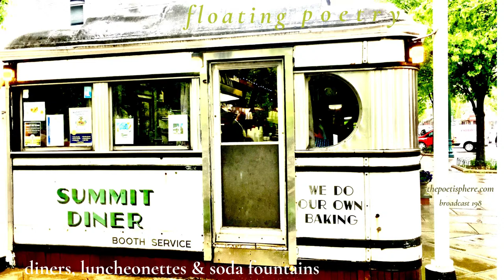Diners, Luncheonettes & Soda Fountains ~ Floating Poetry Broadcast No. 198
The 198th broadcast in this series of evocative and contemplative cultural commentary, poetry, inquiry and shared discovery.

Coming to you live from New England, from the throwback coast of Rhode Island.

With your Illuminator, Enlivener & Poet, Colin Goedecke. A voice for living our days more fully, more alively, more poetically.

This week, “Diners, Luncheonettes & Soda Fountains.” Very Particular features of the small town culinary landscape; of the American food culture. Wonderful oases for many back in time, still vivid memories for many today.

And while largely vanished; the originals and their salad days, their golden era since past, I felt worth appreciating here…even for those who didn’t grew up with them. And to view them here tastily, from cake slices of history, to spritzes of films, songs, and words from regular listeners and others about their varied experiences.

So come lean in.

Float in.

Feel in.

And freely share this show with friends, or out to your social media.

These free broadcasts are an offering through The Poetisphere, the oasis of possibility I’m guiding and community of Possibilitarians we’re growing. You can explore as a visitor, or join as a subscriber. thepoetisphere.com  Come immerse your senses, and spirit.

Also take advantage of a special, greatly reduced subscription offer for first-time members, on the site at the join-us tab.